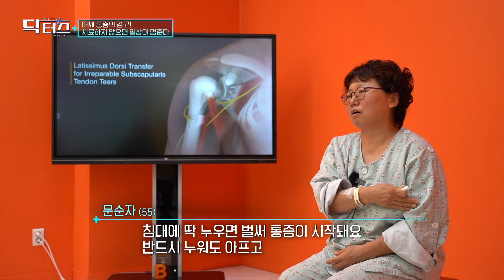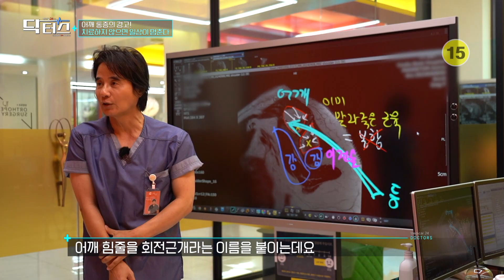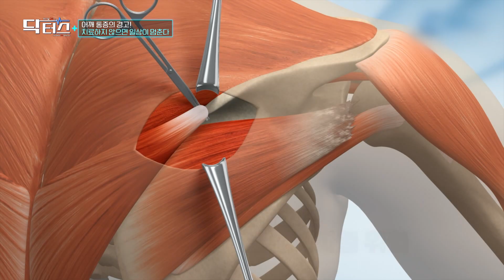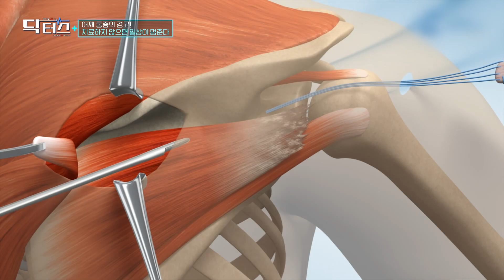[닥터스] 어깨 통증의 경고!치료하지 않으면 일상이 멈춘다｜백창희 원장 (정형외과 전문의) ｜여수백병원｜☎ 1877-5075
[닥터스👩🏻‍⚕️👨🏻‍⚕️]

🚑 백창희 원장 (정형외과 전문의) ｜여수백병원｜☎ 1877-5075